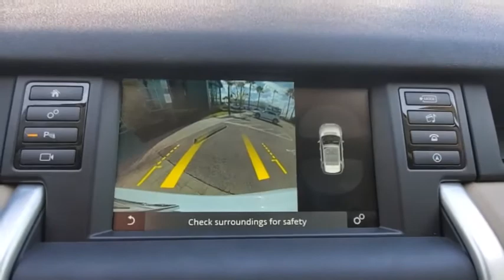2017 Land Rover Discovery Sport Winter Park, Clermont, Sanford, Daytona, Apopka, FL P2292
Used 2017 Land Rover Discovery Sport
2017 Land Rover Discovery Sport  - Stock#: P2292 - VIN#: SALCR2BG0HH717299

199 S Lake Destiny Dr

2017 LAND ROVER DISCOVERY SPORT HSE-FUJI WHITE-ALMOND LEATHER INTERIOR-ORIGINAL MSRP $48,243-DRIVER ASSIST PACKAGE $1,100-BLACK CONTRAST ROOF W/ GLOSS BLACK WHEELS $1,400-VISION ASSIST PACKAGE $1,900-HSE PACKAGE-ONE OWNER-CELAN CARFAX-BOUGHT HERE-SERVICED HERE-TRADED HERE-LAND ROVER CERTIFIED FOR 6 YEARS TIL 8-7-2023 OR 100K MILES !!!